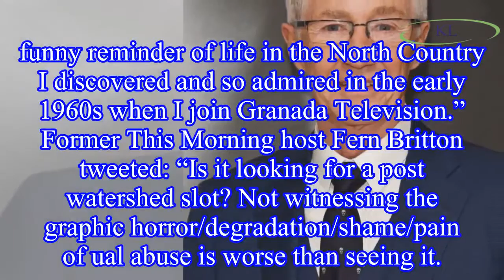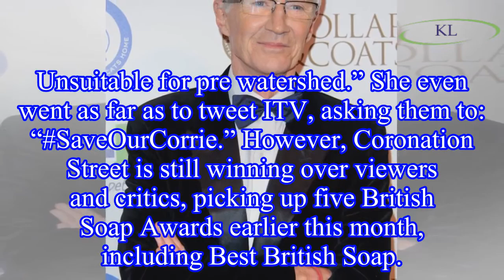Paul O’Grady compares Coronation Street to SYRIA as he slams ‘death and destruction’ storylines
Paul O’Grady has slammed Coronation Street for its “Tarantino-like” storylines full of “death and destruction.” He claims that EastEnders is more believable than the ITV soap and even compared the cob